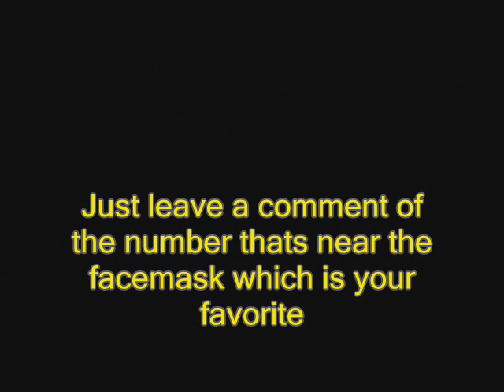Which facemask????YOU decide!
NO NEED TO WATCH THIS VIDEO!
I ENDED UP GETTIN NUMBER 3 WITH MY HELMET